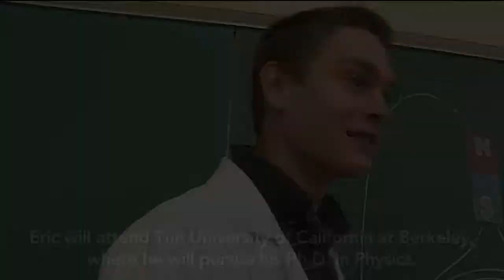My Akron Experience: Eric Copenhaver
Physics student Eric Copenhaver describes his "Akron Experience," a path that took him from jazz guitar to physics, and now onto graduate school to pursue his Ph.D.